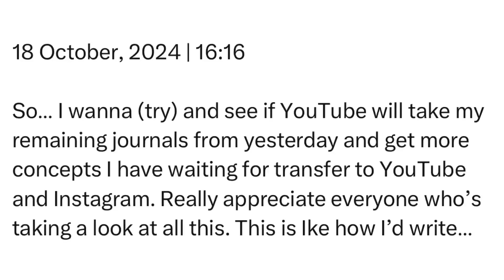Friday | 18 October, 2024 | 16:16